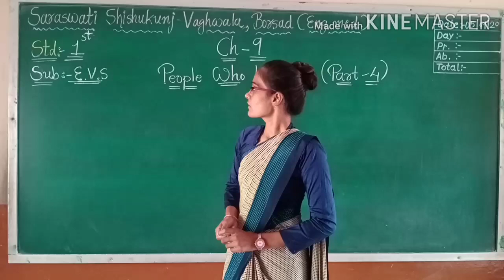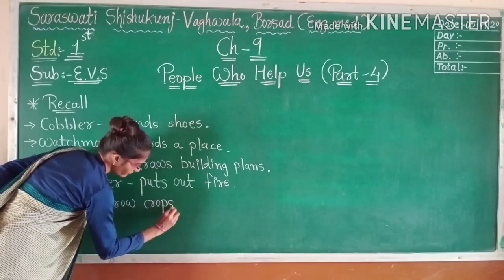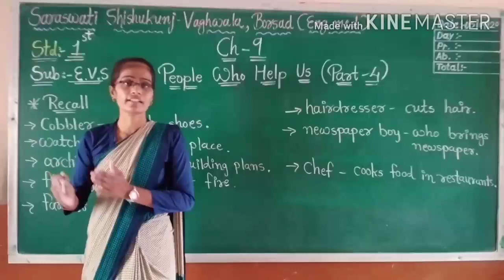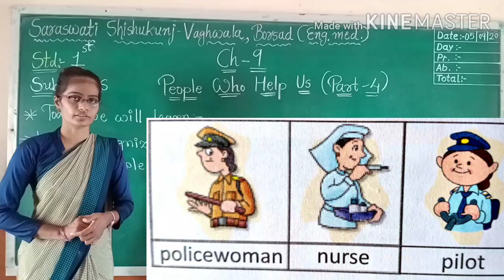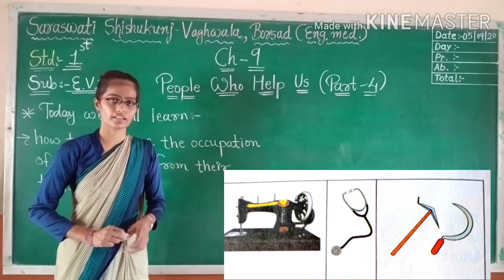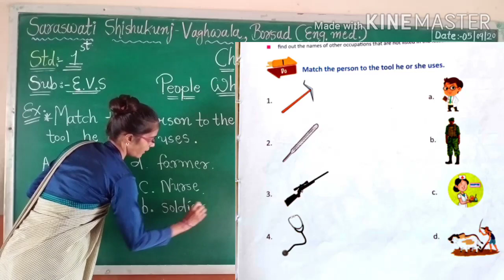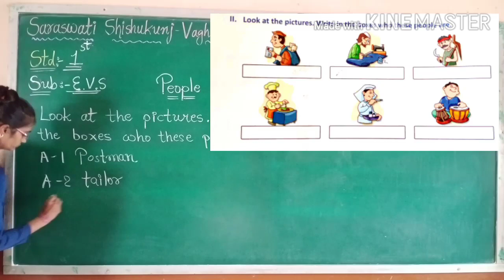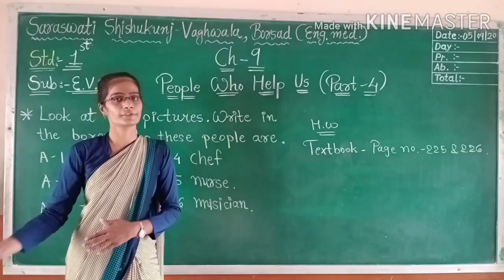1 EVS CH 9 PEOPLE WHO HELP US PART 4 05 09 2020